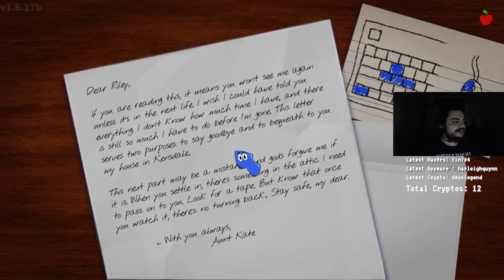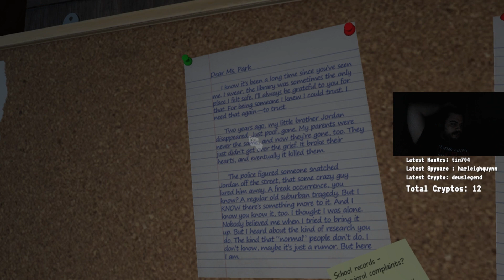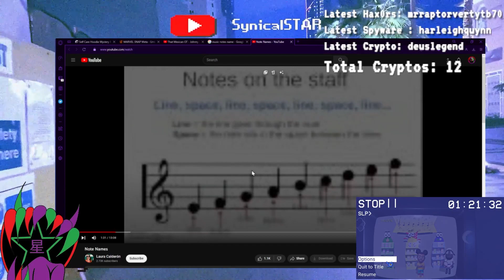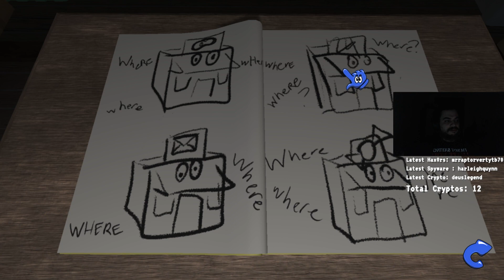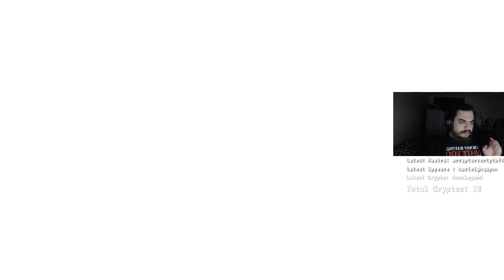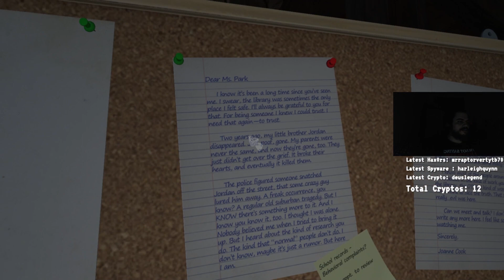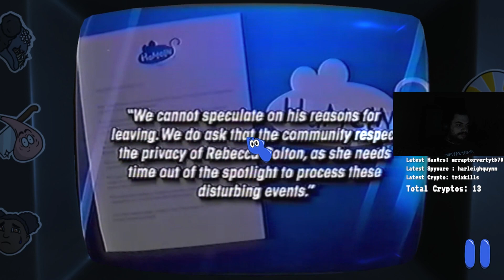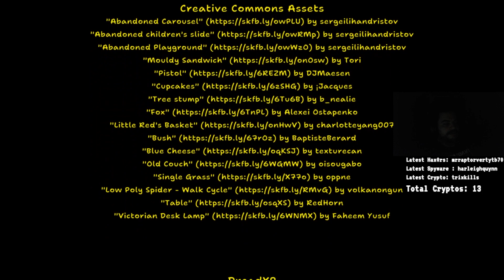Amanda has issues (Full Playthrough/ALL ENDINGS) | Amanda the Adventurer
I want more of this game
0:15 First Playthrough-Ending 1
23:55 Second Playthrough-Ending 2
1:02:57 Third Playthrough-Ending 3
1:23:30 Fourth Playthrough-Ending 4
1:24:04 Fifth Playthrough-Ending 5

All Secret Tapes collected

Having inherited their Aunt Kate’s house, Riley Park starts exploring what the reclusive woman left behind. In the attic, Riley is surprised to find a stack of VHS tapes next to an old TV set. The tapes seem to be episodes of an early 2000’s era children’s cartoon they have never seen before. Intrigued, Riley pops the first tape into the VCR.

Not the highest budget production from the looks of it. It appears to have been made locally and features a little girl named Amanda and her loyal yet shy best friend, Wooly the Sheep. While the episode appears charming and simple on the surface, an uneasiness starts to settle in as Riley realizes that Amanda and Wooly seem to be communicating directly through the television set. A gnawing feeling in the back of their mind presses them to stop, but Riley is compelled to continue watching the tapes. It’s almost as if Amanda needs something, and Riley becomes fascinated with finding out what that something may be.